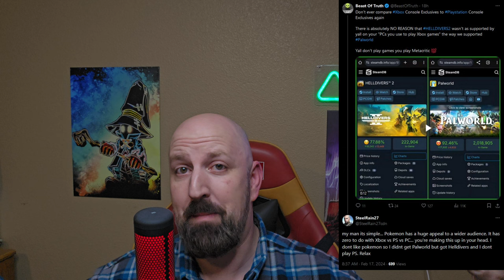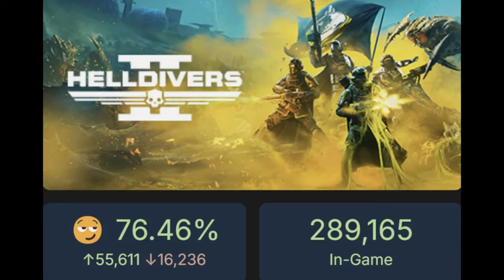Xbox Fanboys SALTY About Helldivers 2 PlayStation Success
Today I go over Xbox fanboys losing it over HellDivers 2 success!

$Xvault77